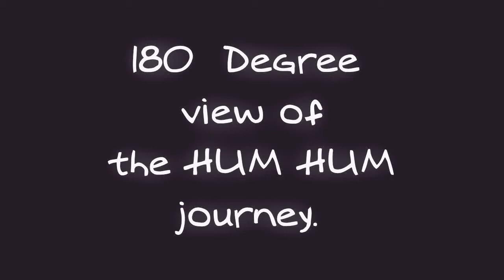360 Degree view of HUM HUM journey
360 Degree  view of HUM HUM journey